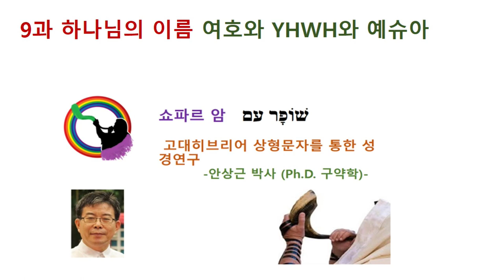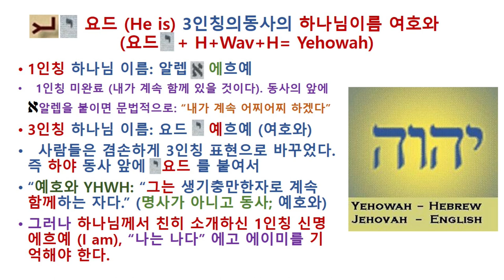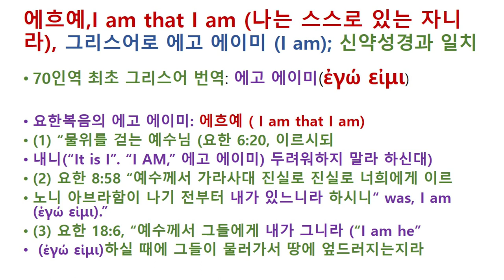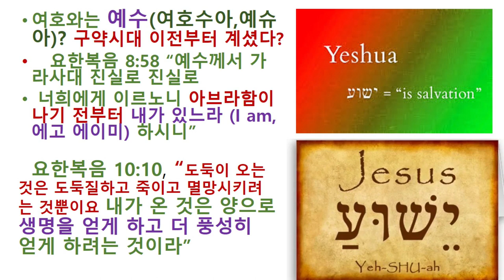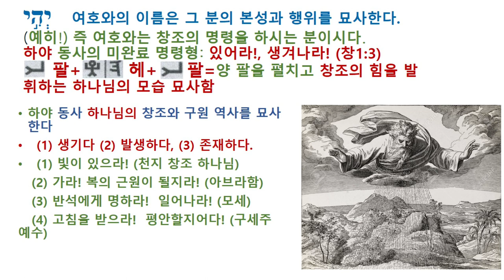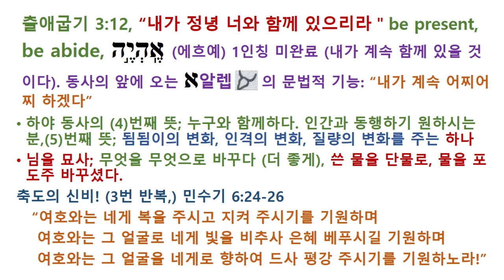여호와는 누구 누구와 함께 하시는 분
하나님의 이름 여호와를 히브리 상형문자로 설명을 한다.